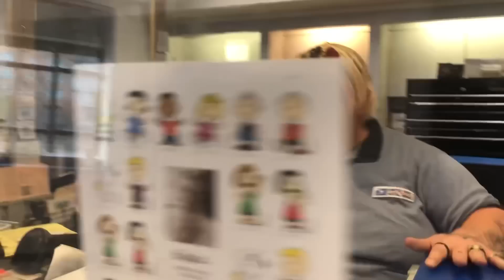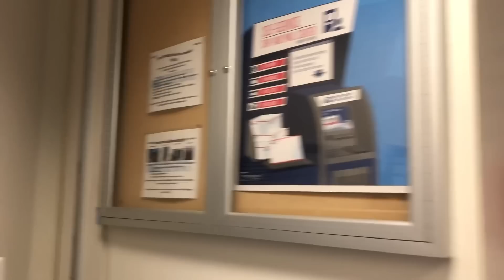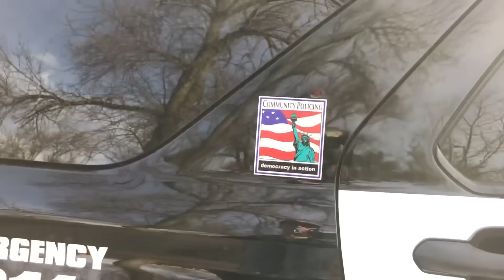Karens And Cops 1A Audit Minnesota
Traveling through Minnesota and documented my visit as always. This 2 part film features @vuvzii and was recorded the month of November 2022.